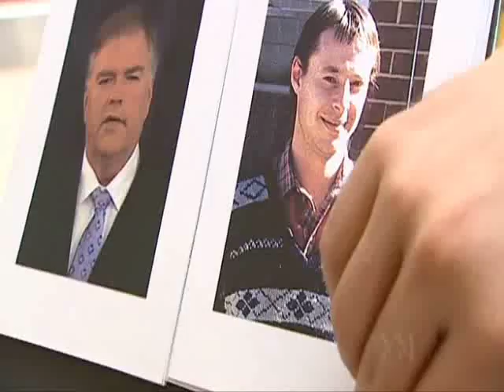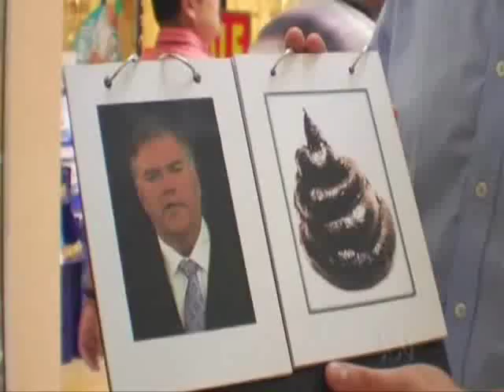Chaser's War on Everything - Preferred Prime Minister Poll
A poll designed for Kim Beazley to win.

S01E02.